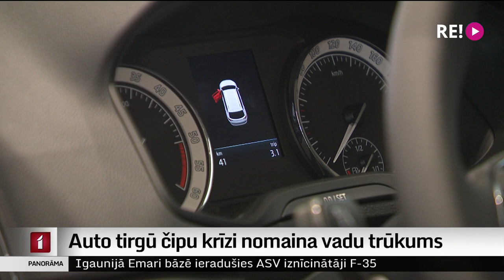Auto tirgū čipu krīzi nomaina vadu trūkums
Automašīnu vērtība mazinās daudz lēnāk, nekā ierasts. Iemesls – pieprasījums pārsniedz piedāvājumu. Kāpēc jau otro gadu auto tirgū pat 15 gadu vecu auto vērība aug, stāsta Dāvids Freidenfelds.